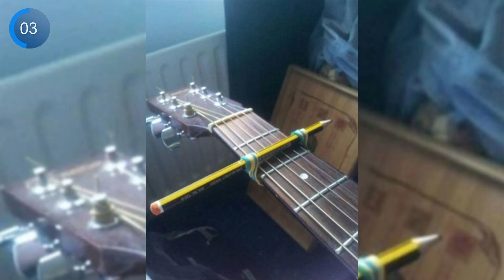It Look Dumb But Works #1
It Look Dumb But Works

In this video you will see that It Look Dumb But Works